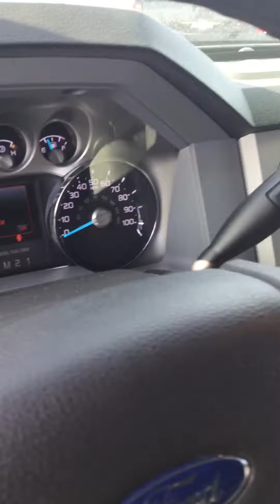Chris’s 2015 Ford F-350 XLT